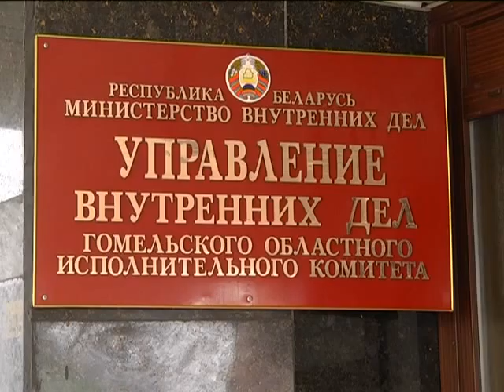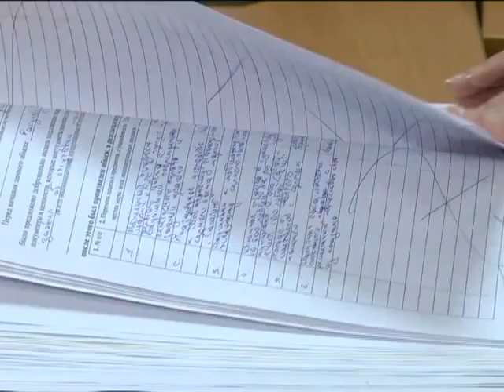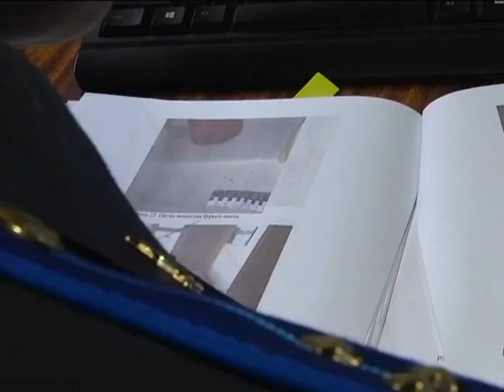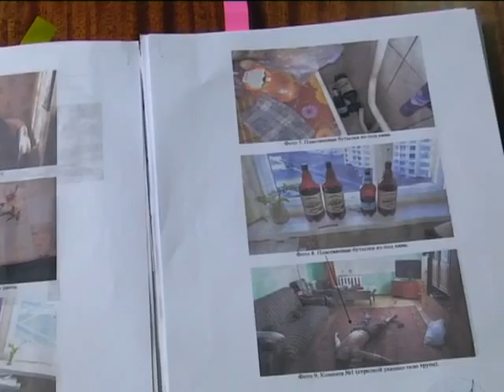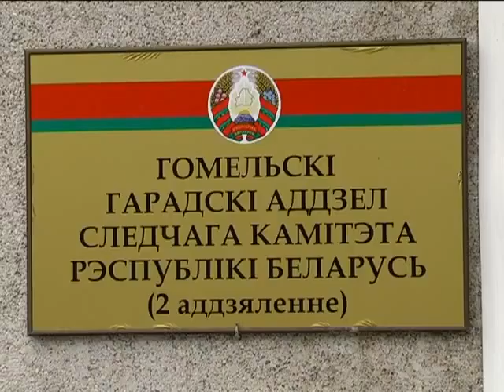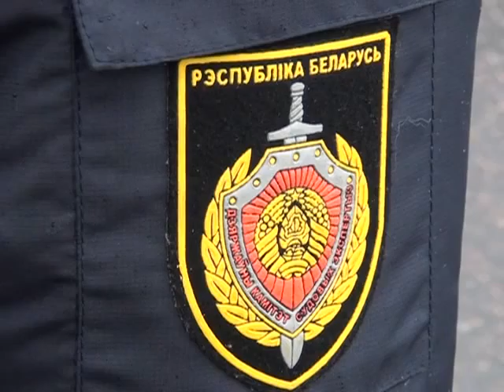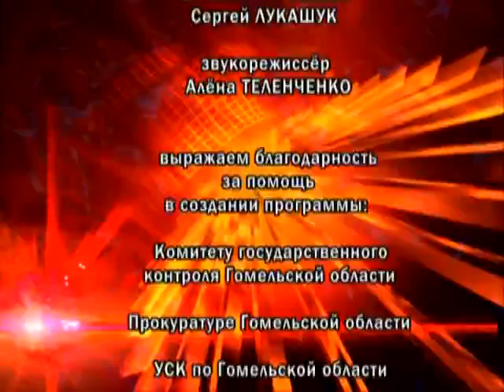24 03 2016 Де-факто